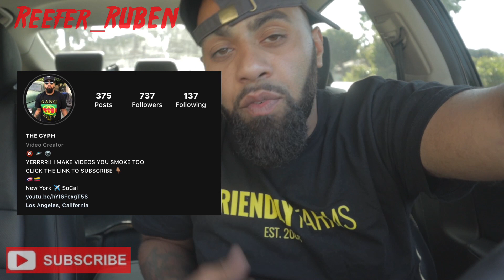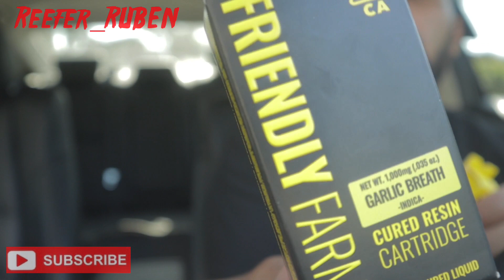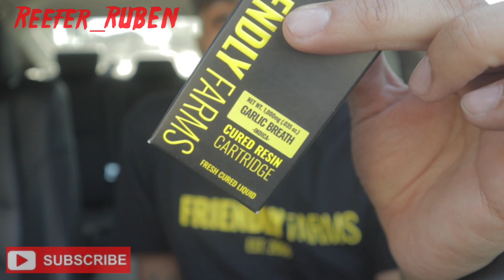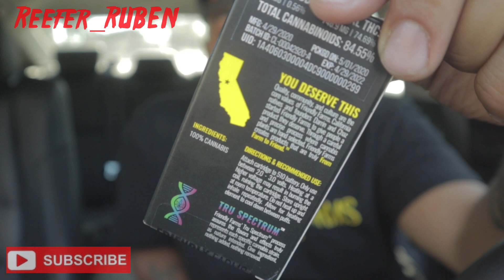ONE OF THE MOST TASTIEST CARTRIDGES IVE EVER HAD ( GARLIC BREATH ) FRIENDLY FARMS CURED RESIN!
YERRRR!! WADDUPP DOE ITS YAH NOY REEF , THIS IS ONE OF THE BEST TASTING CARTS YOU WILL EVER TRY!! GARLIC BREATH BY FRIENDLY FARMS!!
MAKE SURE TO FOLLOW ALL SOCIAL MEDIA PLATFORMS !